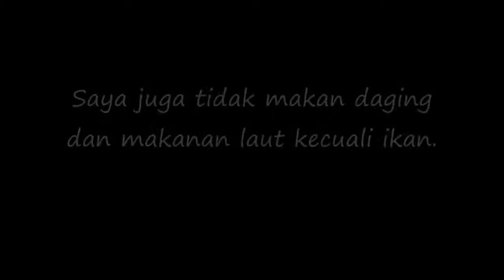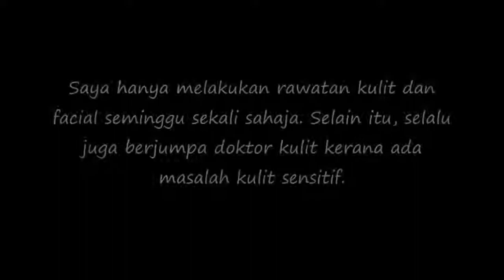Semakin Cantik Bukan Sedot Lemak Tapi Kejujuran Hati ..